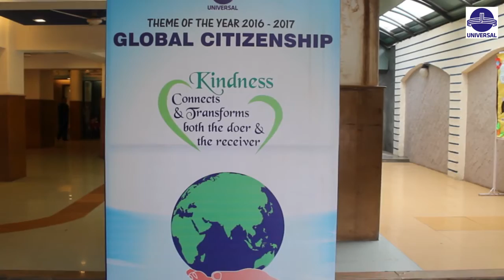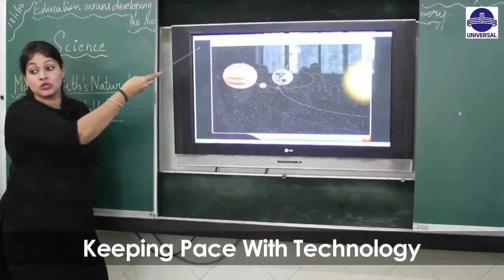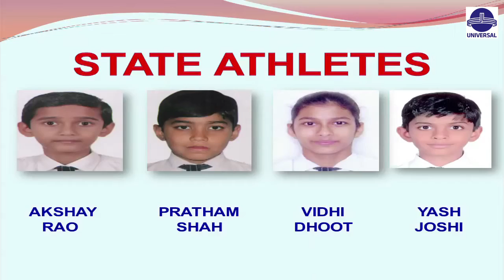St John's Universal School - A sneak peek (old)